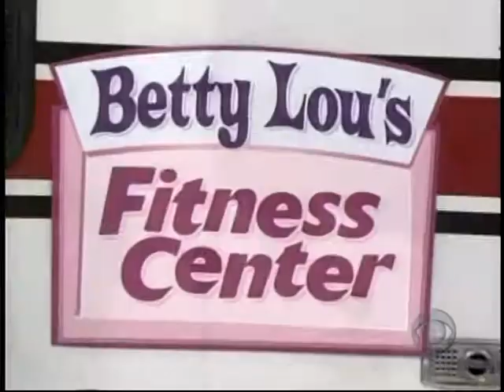tpirmodelstv.com - Rachel as Betty Lou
Rachel Reynolds plays Betty Lou, a lazy girl, in this Price is Right Showcase.